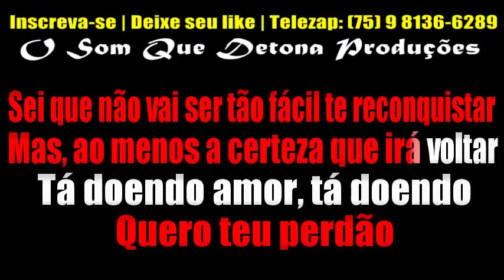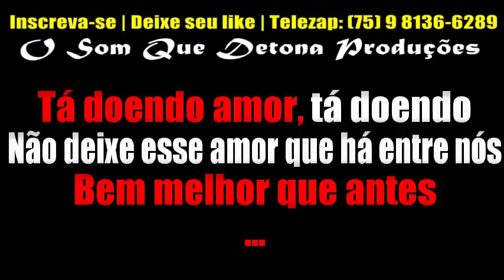KARAOKÊ DE ARROCHA - BEM MELHOR QUE ANTES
PRODUÇÃO: O SOM QUE DETONA
TECLADO: YAMAHA PSR E443 - SAMPLES KONTAKT DEVINHO NOVAES MODIFICADO ﾠ
ﾠ